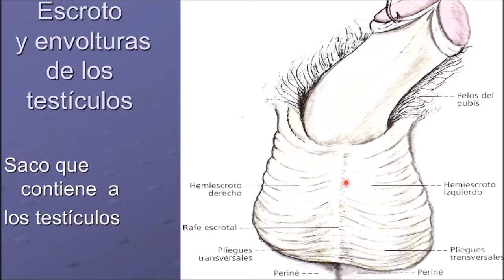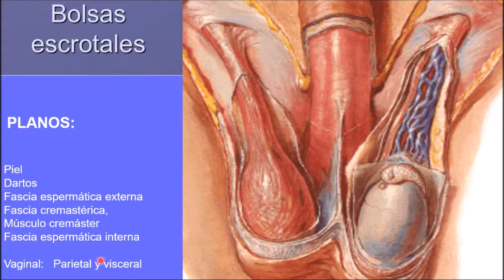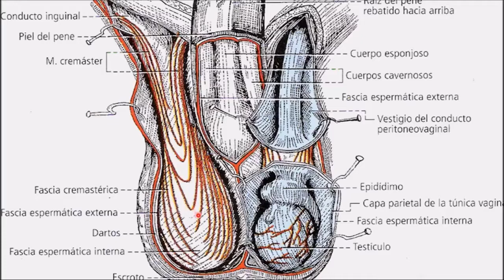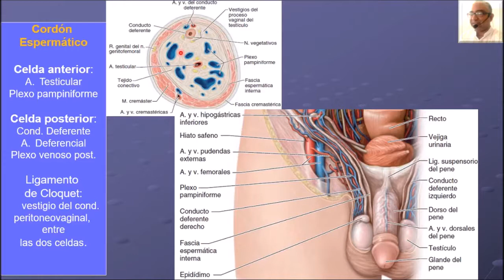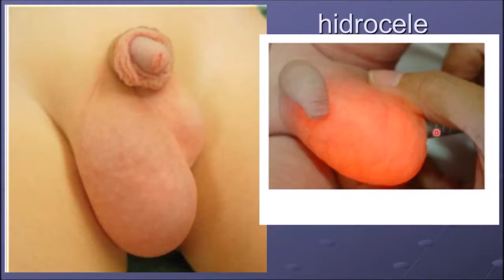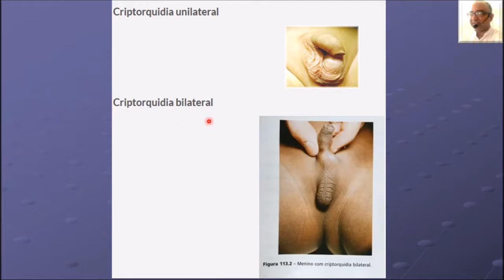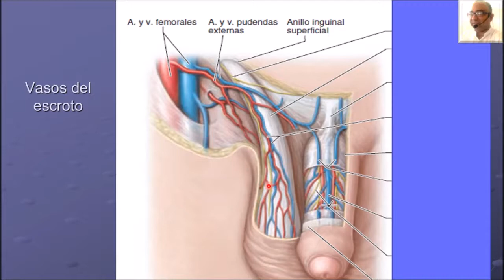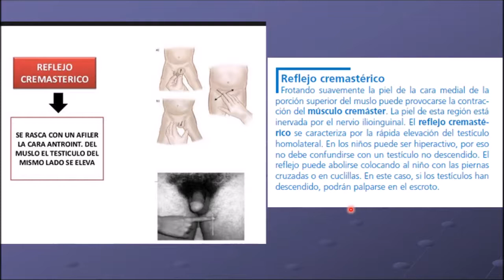ESCROTO. PROF. DR. MARCELINO BRÍTEZ CABRERA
Escroto, cavidad vaginal, hidrocele